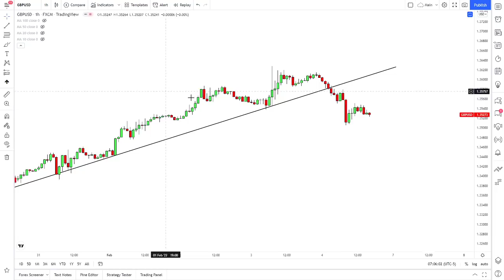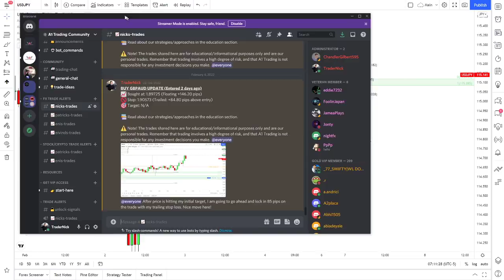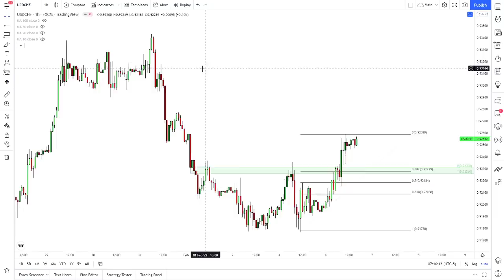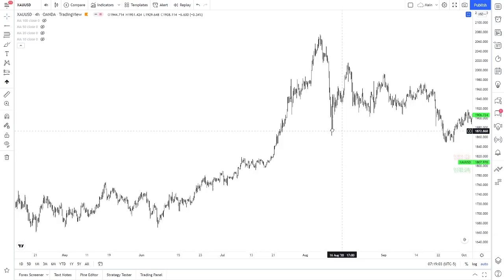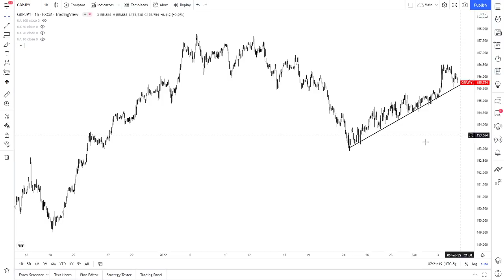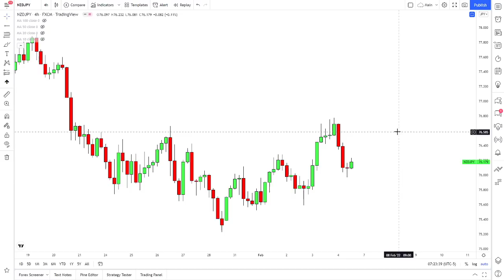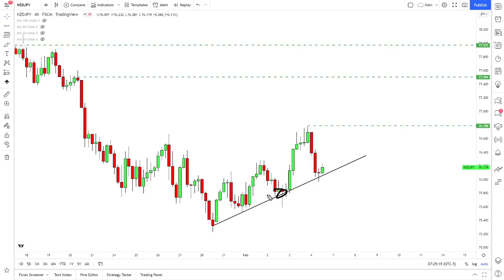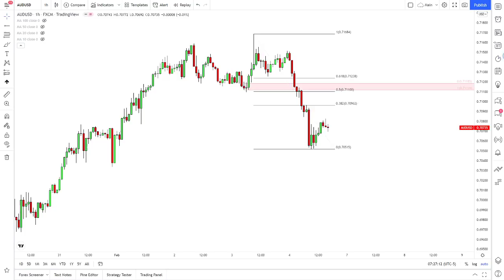My Top Forex Trading Setups: EURUSD, GBPUSD, XAUUSD, GBPJPY, USDJPY, AUDUSD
👉 Axi | Up to a 30% deposit bonus using our partnered link! Trade forex, stocks, indices, and gold -

HugosWay | Trade gold, FX, indices, and more. Accepts worldwide clients! -

🎁 Get our guides on fundamental analysis, backtesting, or trading psych